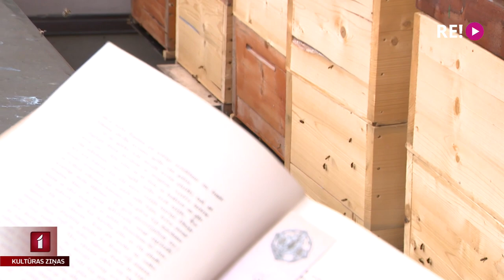Bišu stropu kultūra Rīgas Latviešu biedrības namā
Arvien vairāk kultūrvietu liepziedu ieskautajā Rīgā uzņemas rūpes par bišu stropiem. Čaklie medus vācēji mīt gan uz Dailes teātra jumta, gan Tallinas kvartālā. Arī Rīgas Latviešu biedrības nams turpina pirms četriem gadiem aizsākto iniciatīvu – galvaspilsētas kultūras dzīvi papildināt ar bišu zumēšanu, mācoties no bišu čakluma, saskatot šī kukaiņa darbībā visdziļāko dzīves jēgu un ievācot medu. Plašāk par kultūras bitēm un bišu dzīves kultūru Anetes Lesītes sižetā.